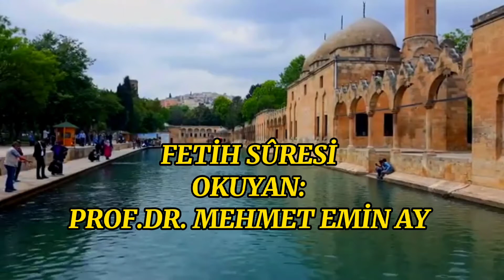FETİH SÛRESİ (TAMAMI) PROF.DR. MEHMET EMİN AY AYASOFYA-İ KEBİR CAMİİ İMAM HATİBİ